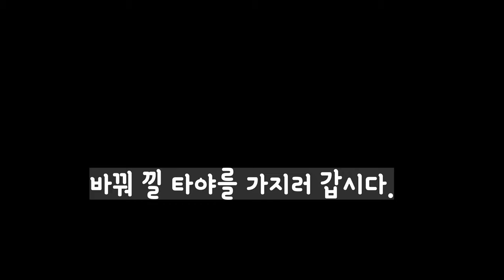TL1000s 자작 퀵시프트 테스트, 디아블로 슈퍼바이크 sc2 슬릭타이어 교환.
tl1000s에 장착한 자작 퀵시프트 시험과 피랠리 디아블로 슈퍼바이크 슬릭 SC2 뒷타이어 교환했습니다.
비드브레이커가 없기때문에 타이어 탈착이 매우 힘들었습니다.
가능하면 직접하시는것보다는 센터에 가서 교환받으시기 권해드립니다.
퀵시프트는 이전시험에서 발견된 여러 문제들을 수정 해결해서 다시금 시험하게 되었습니다.
점화차단시간의 조정과 시프트레버와의 간섭을 가공 수정하는등의 조치를 했습니다. 아두이노가 느린게 아니라 제가 아두이노를 제대로 사용하지 못한거였더군여. 아직 조금더 다듬어야 할것같지만 그런대로 퀵시프트 같아 영상 공유합니다. 리플 좋아요 구독 알람설정 해주시면 이런 헛짓 하는대 매우 큰 도움이 되겠습니다. 누추한곳에 귀한 한분 고맙습니다.

Copy Start

Copy End